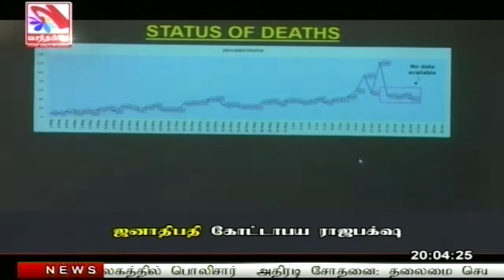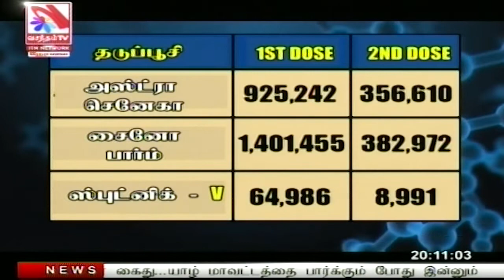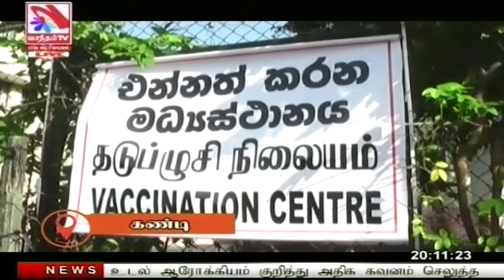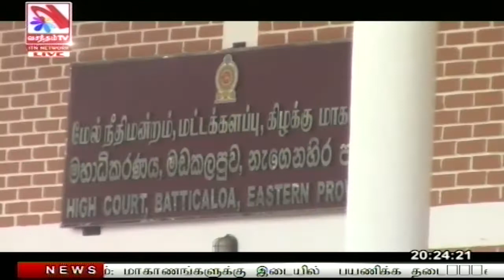Vasantham TV News 2021-06-18 | 08.00 PM